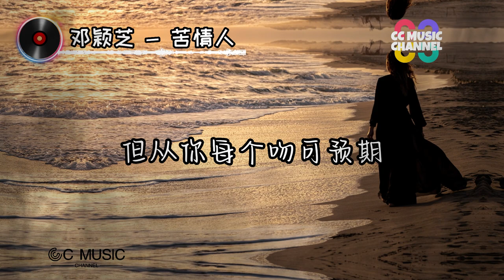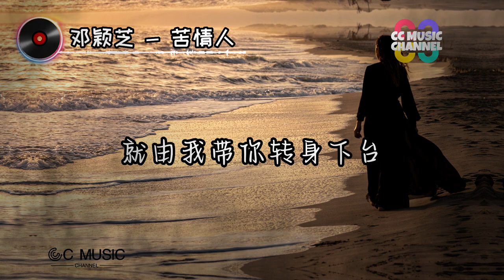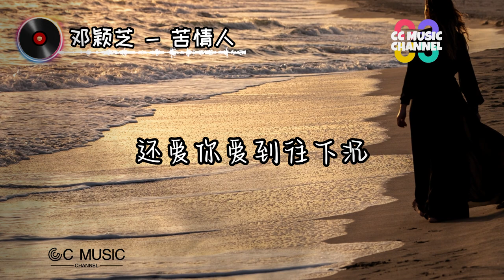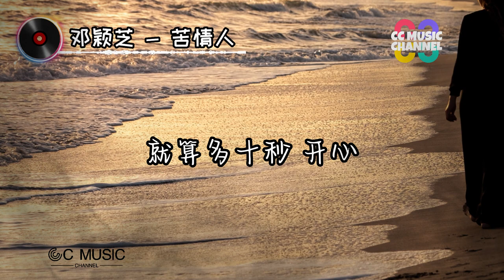邓颖芝 - 苦情人『未见得珍惜给予你的爱』【动态歌词lyrics video 】【高音质】【動態歌詞/Vietsub/Pinyin Lyrics】🎵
苦情人 - 邓颖芝
词：乔星
曲：Horan Chan
编曲：杜自持
让眼睛关起
我不想再演戏
原谅我太独立
没有天生体贴入微
我不知道 怎样是抽离
但从你每个吻可预期
已经知道 这是厌弃
其实爱下去
也不过 别离
让我手松开
我不想再死心错爱
其实你怕寂寞
未见得珍惜给予你的爱
再走多远 一样没将来
就由我带你转身下台
再想多远 也难连载
继续难被爱
仍然能自爱
别怪责我要分开
曾经想当个好情人
舍身成仁
还爱你爱到往下沉
若要牺牲 方能拥吻
无法一起 再同渡半生
如今找不到好情人
只得苦情人
就算我对你还着紧
亦无耐性陪你
浪费多十秒 伤心
谁有心 还要等你热吻
让我手松开
其实你怕寂寞
继续难被爱
仍然能自爱
别怪责我要分开
舍身成仁
只得苦情人
亦无耐性陪你
浪费多十秒 伤心
如果必须要好情人
舍身成仁
谁有勇气爱上别人
难道一起 再无下半生
曾经不相信好情人
找不到情人
遇上你曾如何认真
但明白你脾性
就算多十秒 开心
谁有空 还再等你合衬